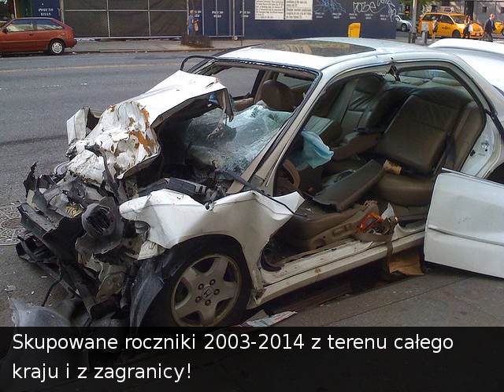Giełda samochodów powypadkowych w woj. śląskim - PaulaCarPaulaCar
PaulaCar